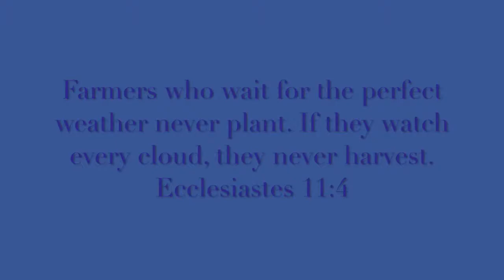"The Gospel According to Jesus, Gucci and Keyshia?"